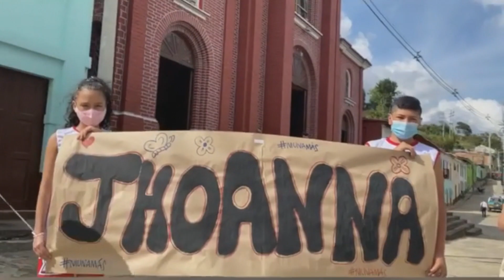Justicia para Jhoanna Ariza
Luego de más de un mes en incertidumbre, los dolientes de Jhoanna Ariza Romero, asesinada a sus 41 años, el pasado 1 de diciembre de 2020 en el municipio de Sucre, Santander, recibieron una luz de esperanza y justicia, luego de que el presunto responsable, el compañero sentimental de la víctima, se entregara ante las autoridades. Hoy un Juez le ordenó permanecer en la cárcel, pese a que no aceptó los cargos.